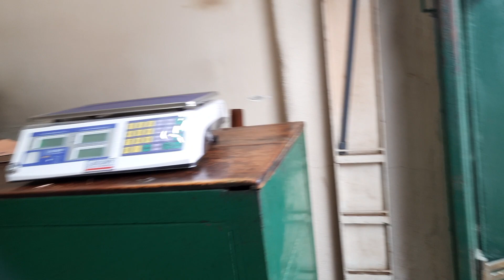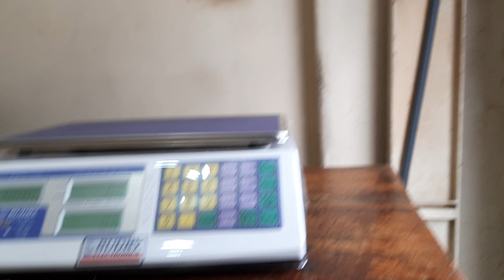මාපියාව ඇත්ත බොරු දැනගන්න පුළුවන් මෙන්න වීඩියෝව